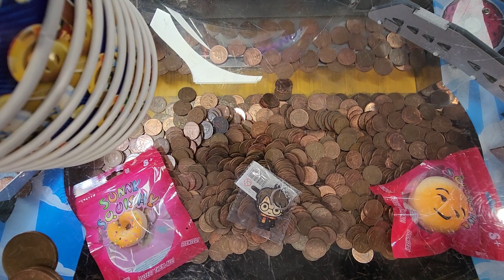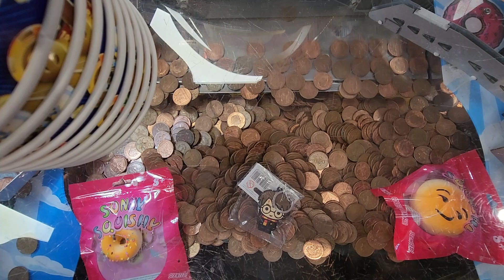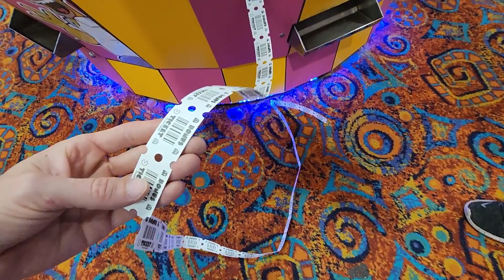Coin Pusher | Donut Prize on the Line | UK 2P Machines 🎰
-- GinkoSolutions.com